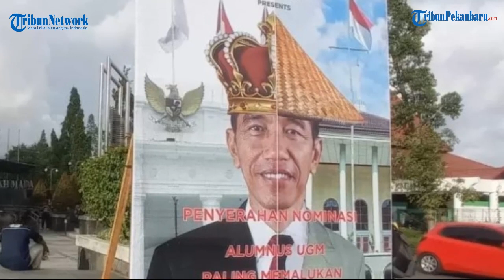Kecewa Dengan Kinerjanya, BEM UGM Beri Gelar Presiden Jokowi sebagai Alumnus Paling Memalukan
SELENGKAPNYA DI TAUTAN INI :
Badan Eksekutif Mahasiswa, BEM Keluarga Mahasiswa UGM, memberi gelar Presiden Jokowi sebagai Alumnus UGM paling memalukan.

Hal itu diberikan saat acara diskusi publik dan mimbar bebas di utara Bundaran UGM.

Di lokasi terdapat satu banner besar bergambar Jokowi. Dalam banner itu bertulis ‘BEM KM UGM Presents Penyerahan Nominasi Alumnus UGM Paling Memalukan’.